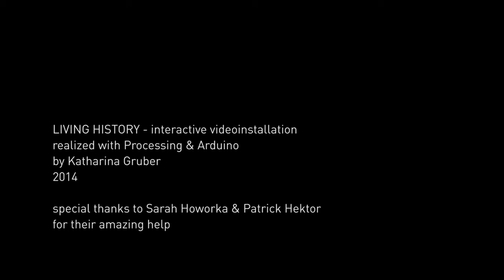living history - interactive installation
documentation of the project "living history" realized with processing and arduino